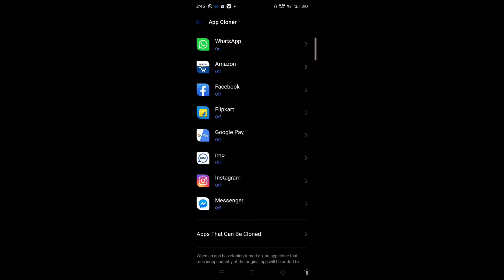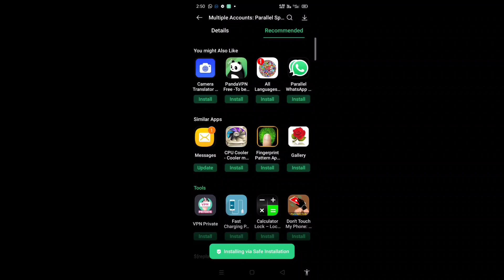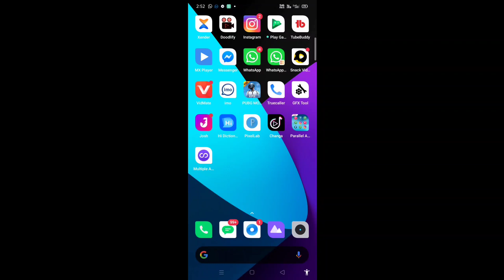Ek mobile me 2 app kaise chalaye,ek phone me 2 app kaise use kare, ek mobile par 2 app kaise banaye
Hi friends is video aap deksakta ha ki aap
Ek mobile me 2 app kaise chalaye so is video ko end tak deko aapko kafi helpful hoga.  thank you

WhatsApp par stylish message kaise kare..